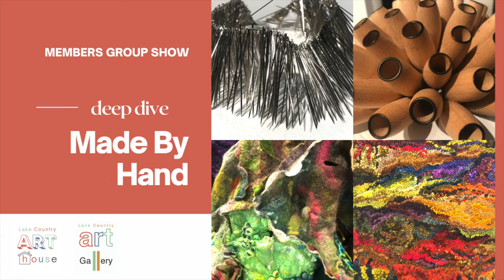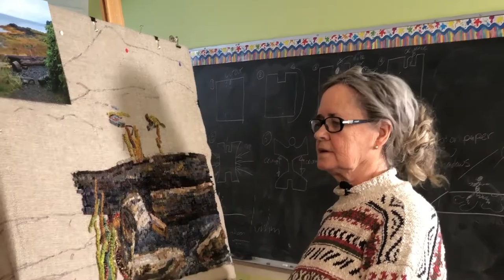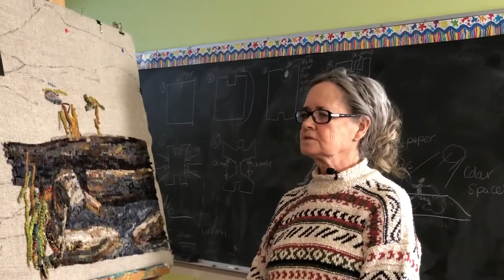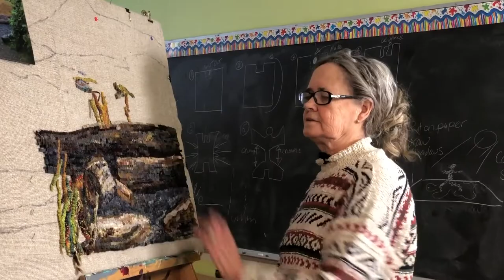Robin Scott - Deep Dive - Made by Hand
Deep Dive is a video series that accompanies each exhibition at the Lake Country Art Gallery.

Made by Hand - January 8th to February 20th, 2021:

In this episode Robin Scott shares her process and inspirations for rug hooking,  while exploring the themes around being an Artist or An Artisan.

Exhibition overview:

‘Artisan’ is defined only as someone who makes things with his or her hands. That's all. Therefore, by that definition, pretty much all artists are artisans. However, not all artisans are ‘artists’...

‘An artist’ is a person who performs any of the creative arts. This can range from painting to music. An artisan, on the other hand, is a skilled worker who makes things by hand’.

For each interview we asked our Artists/Artisans the following questions:

Do you feel joy when you work with your hands?

Can you tell us a little more about your artistic practice/process and the pieces you have in the Made by Hand show? (playful/research embued)

When you make a piece have you designed it or in your ‘mind’s eye’ first?

Does your work convey a message/intent/concept or philosophy? If so, explain more.

Would you like to comment on influences, inspiration or conception of your work?

What do you identify as - an Artisan or as an Artist and why? (see definitions below)

Do you think that society treats Artists and Artisans differently? What do you notice about these preconceptions? Do you think one is placed higher in society than the other? Why?

Do you think being an artist or artisan changes the value or price you set your work for sale at?